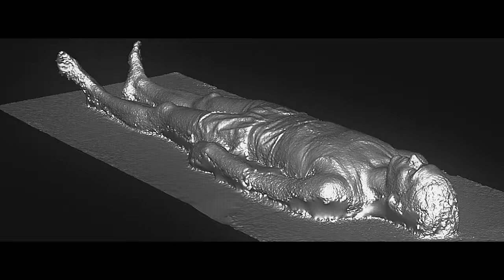WOODKID - GOLDEN AGE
Director: YOANN LEMOINE
Producer: ICONOCLAST
Agency: GUM
Post Producer: ONE MORE